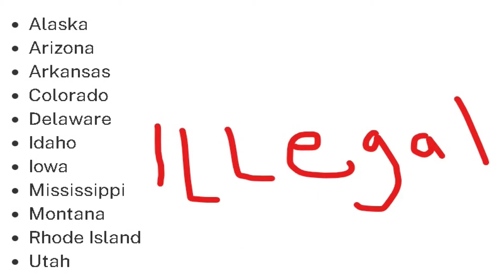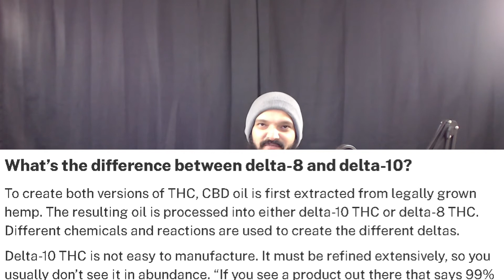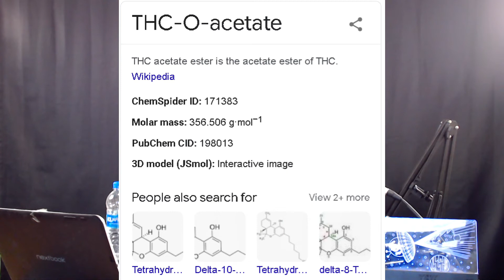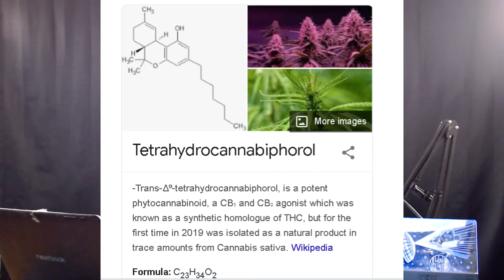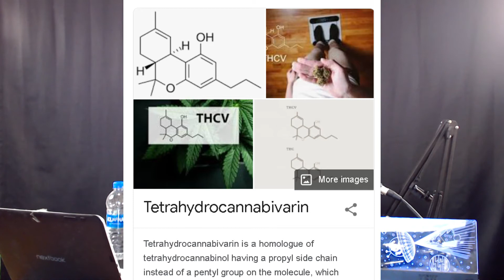What Are The New THC Variations That Are Out Now Wicked Questions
Alright welcome back every one today I am sharing this bit of info cause I myself was curious and was wondering it as well.

You may have seen new THC products being introduced the last year or so, Delta 8 was the first addition but since then we have had a few more.

So as always I am bombarded with solicitations to carry these products but I generally need more info and time before I can proceed. Part of this process is understanding what a new product is and how it works.